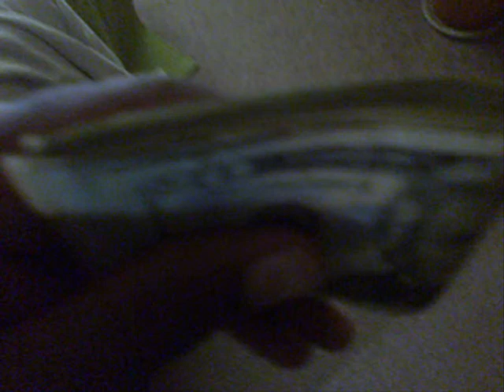KINGA - BALLEN OUT OF KENTROL CHOP AND SCREWED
put god first,ballen out of kentrol a beast 2wocold ent/ screwed up klick kinga the nontorious lizard lick hustle